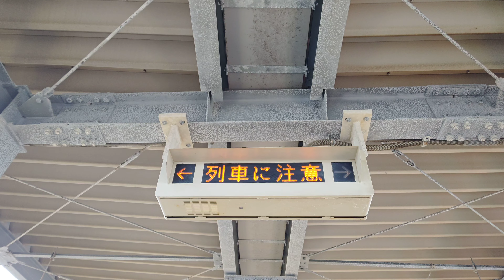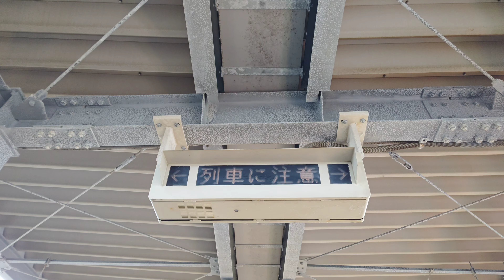能美根上駅 接近メロディ 栄冠は君に輝く